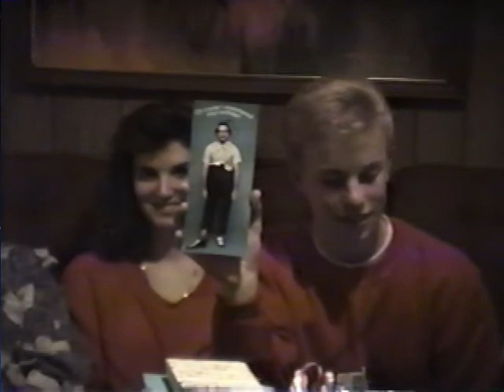Scott Peterson's 15th Birthday celebration & Amanda Luymes Elmergreen's birth